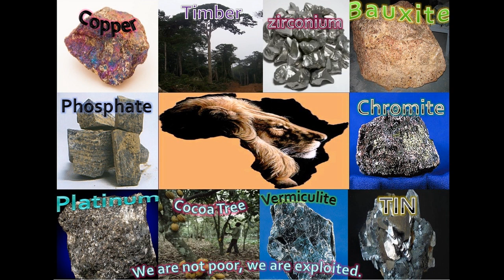Gentrification part 2. (Economic Segregation).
When you  don't understand something, it's always a good idea to Research. Never take anything at face value including what I am saying.

This is also why protesting and rioting doesn't work.